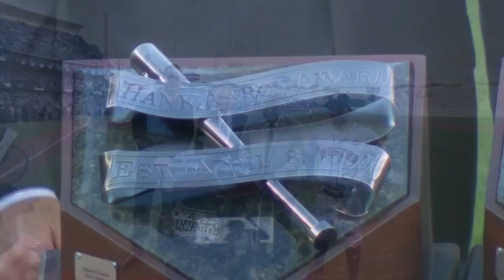Best of 2017 Postseason Pregame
From ceremonial first pitches to moving renditions of the National Anthem, watch some of the best pregame moments of the 2017 Postseason